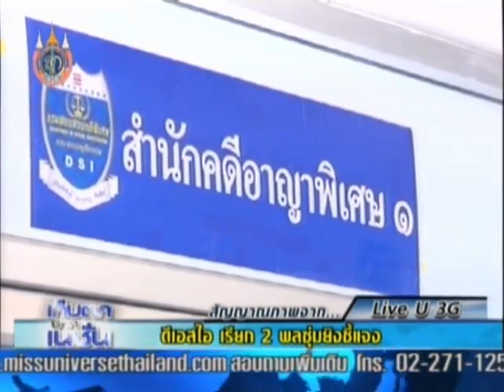komchadlueknews : 'DSI'เรียก2พลซุ่มยิงชี้แจง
komchadlueknews : คม ชัด ลึก : การเมือง - 'DSI'เรียก2พลซุ่มยิงชี้แจง